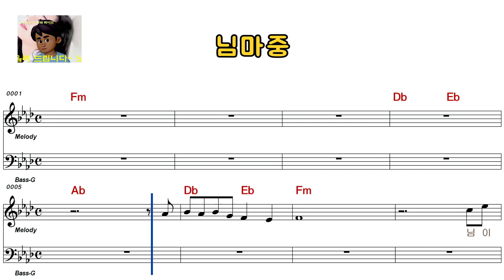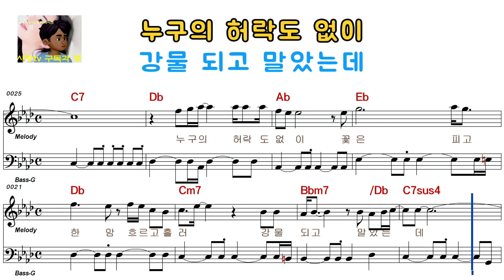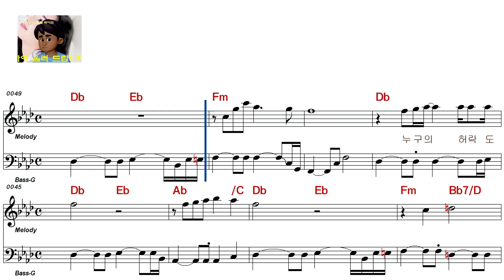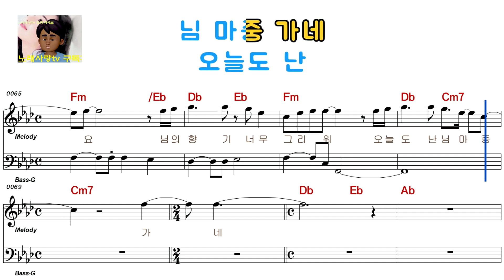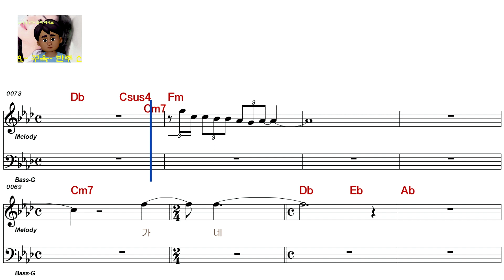정규리 - 님마중[여자키](ELF-919-28832)